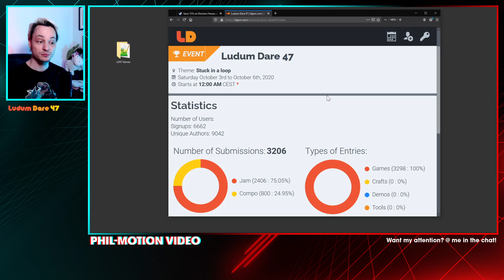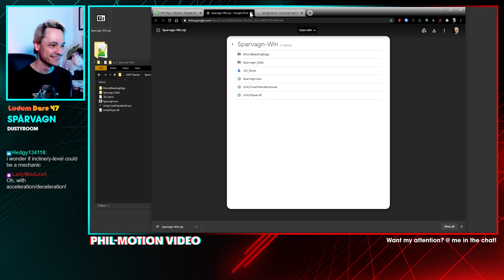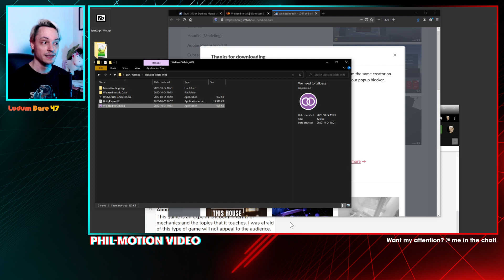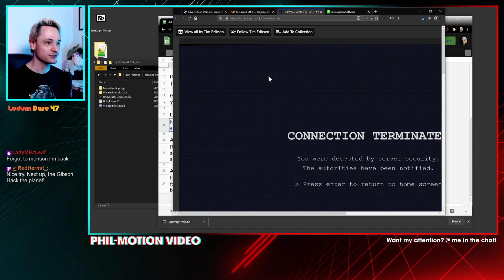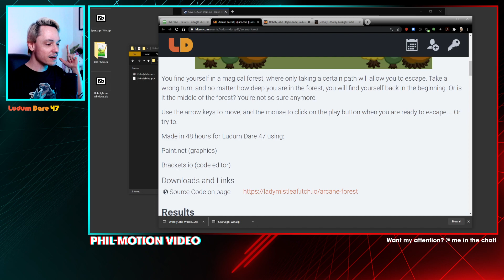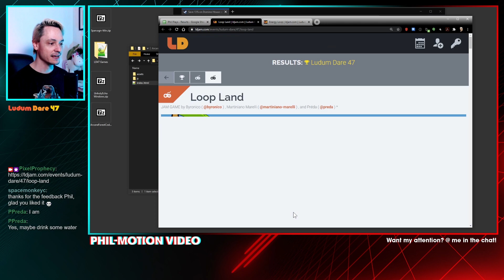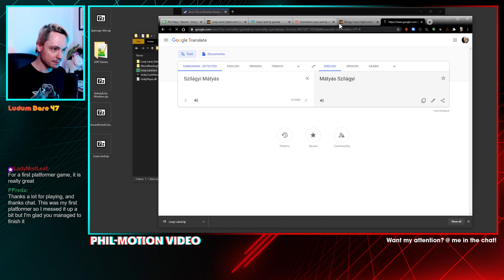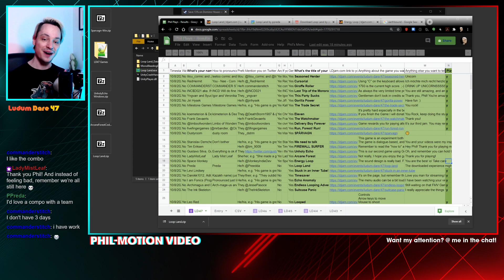[Archived Stream] Phil Streams your LD47 Games (Part 4/3)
Games played in this stream:
“SPÅRVAGN” by Dustyroom

“Unholy Echo” by Gustavo Silva, Guilherme Silva, Vinicius Rocha, William Carvalho, Victor Lopes, Lucas Oliveira, and Matheus Miyano